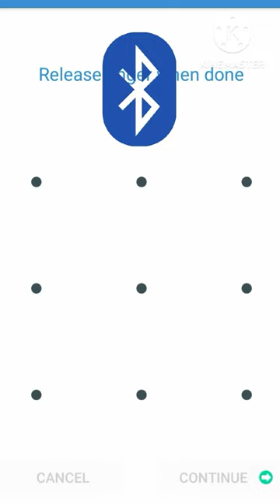Bluetooth pattern lock ll mahi mahi main chala song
manoj dey motivational video
manoj dey vlog first video
manoj dey car
manoj dey vlog dog
tik tok video